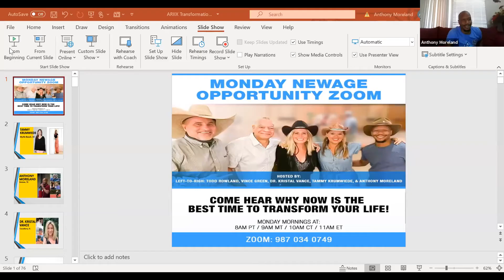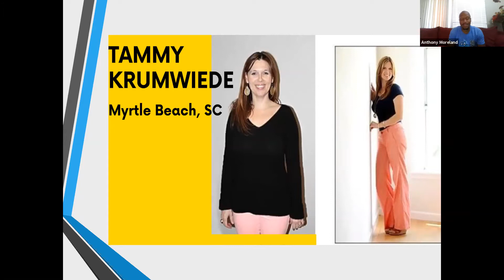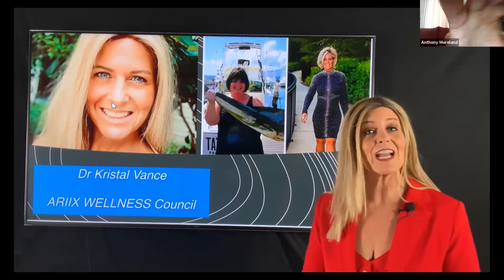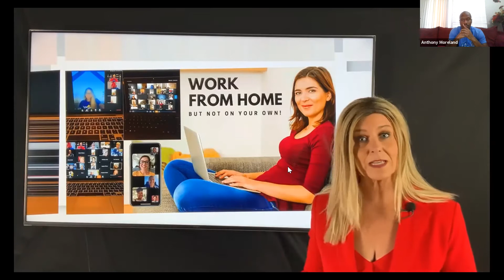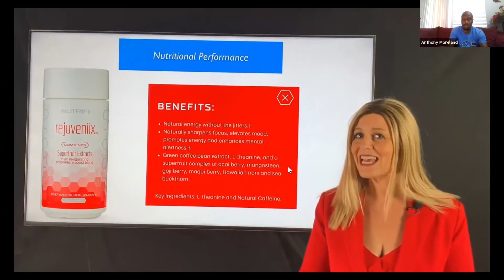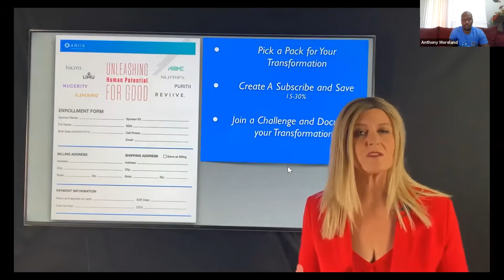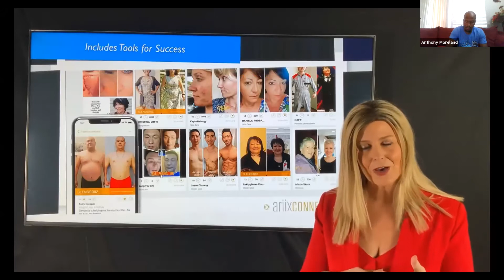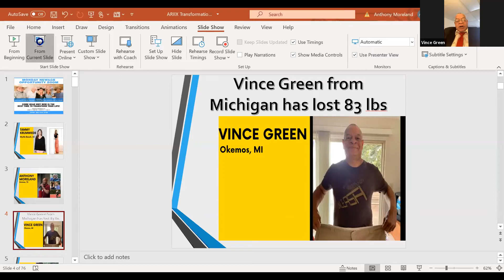3-15-2021 NewAge Opportunity Zoom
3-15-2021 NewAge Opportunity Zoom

Hosted by: Anthony Moreland, Tammy Krumwiede, Vince Green, & Dr. Kristal Vance